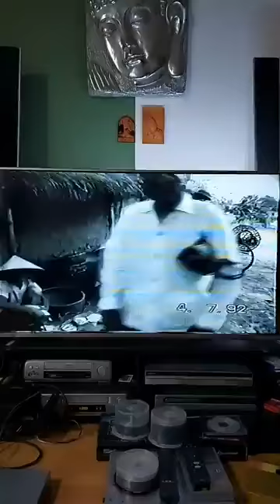Chợ quê năm 1992